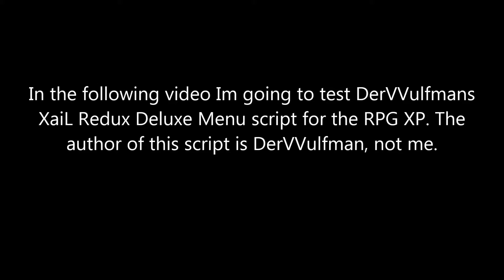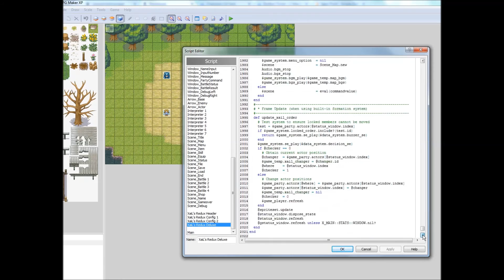Testing RPG XP Scripts: DerVVulfmans XaiL Redux Deluxe (Basic system) menu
RPG XP
RMXP